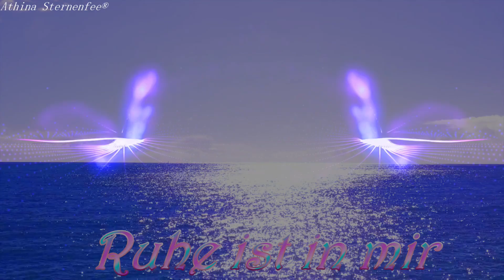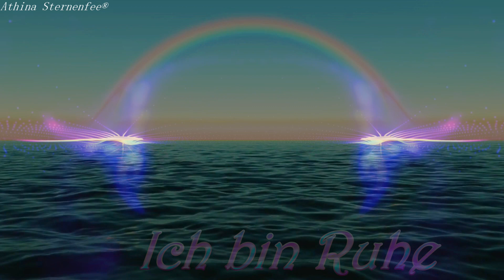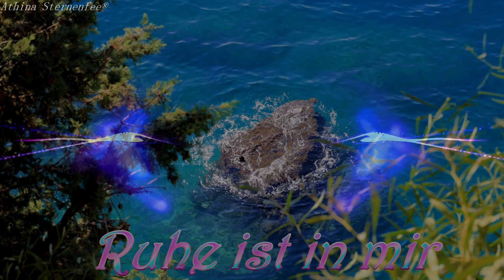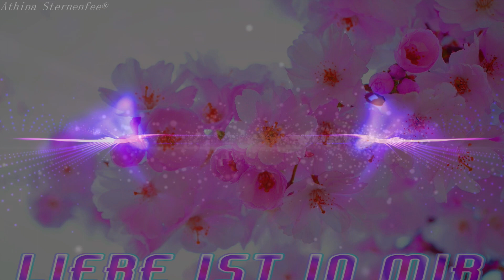Mantra Meditation-Ich bin Frieden von Athina Sternenfee®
Die Mantra-Meditation gehört zu den häufigsten Techniken zur Entspannung und Schwingungs Erhöhung.
ICH BIN sind Schöpferworte und haben eine enorme Kraft!

Hast Du eine Wunschmeditation? Oder möchtest Du ein besonderes Gebet? Dann schreibe mir welches Thema Dich berührt.

Dieses Video sowie alle Inhalte meines Kanals, ersetzen nicht den Arzt, Heilpraktiker, bzw. Therapeuten. Die Autorin übernimmt keine Haftung für individuelle Reaktionen und kann auch nicht verantwortlich gemacht werden.

Das Zuhören bzw. Betrachten der Videos auf eigene Verantwortung!

Kontoinhaber: Friederike Seelos/Inhaberin der international registrierten
Wortmarke "Athina Sternenfee".

Volksbank
IBAN: AT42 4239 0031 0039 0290
BIC: VBOEATWWINN
Betreff/Verwendungszweck: "GESCHENK"